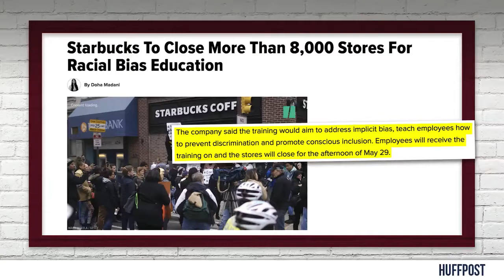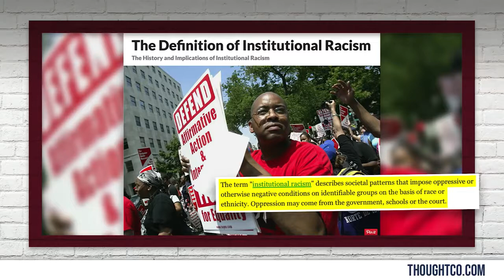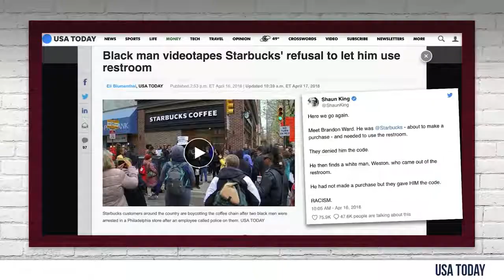The “Systemic Racism” HOAX Starbucks Is the Latest Casualty… Louder With Crowder